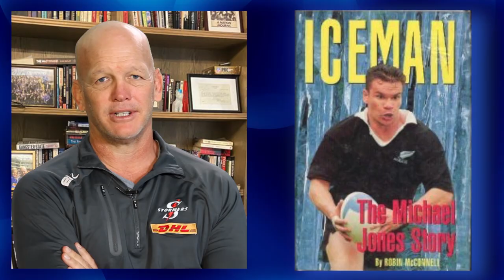Out Of The Blue with John Dobson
There is much excitement around the long awaited day of The Stormers being back in action this weekend, so we thought we would share a fun interview we did with Head Coach John Dobson and Tank Lanning both proudly Bishops ODs
*filmed mid June 2020